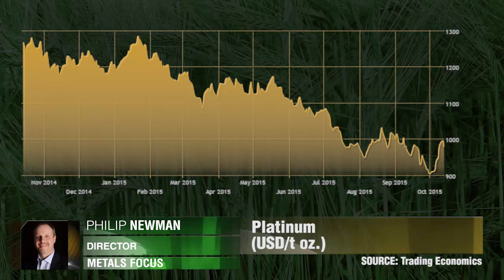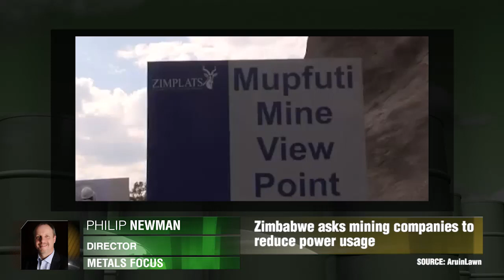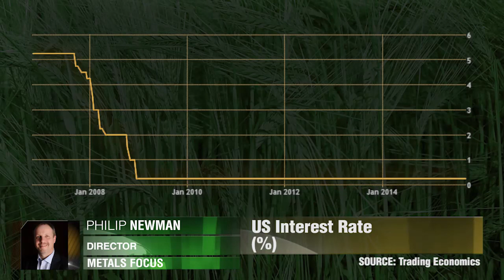O potencial da platina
Como fica a demanda da platina após o escândalo da Volkswagen? Philip Newman, Metals Focus.